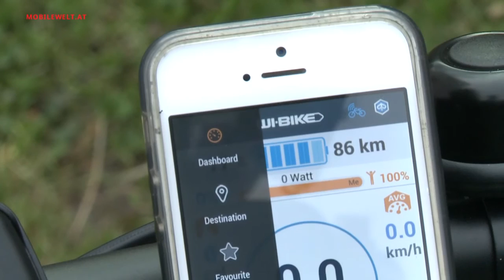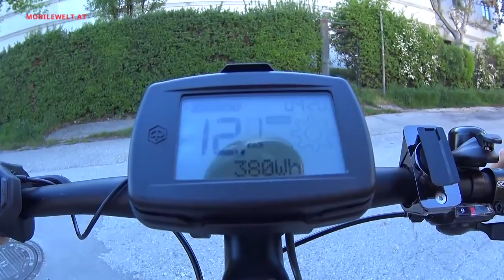Piaggio Wi-Bike Comfort Unisex Pedelec 2016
Piaggio steigt mit dem neuen Wi-Bike in den Markt für Elektrofahrräder ein. Dazu wurde ein eigener Piaggio Mittelmotorantrieb entwickelt. Das Wi-Bike kommt als 25 km/h Pedelec in verschiedenen Versionen. Im Video Infos und Eindrücke von der Tiefeinsteiger Version Comfort Unisex.